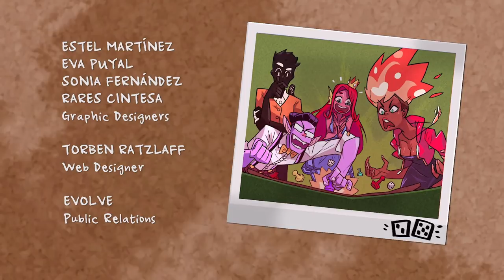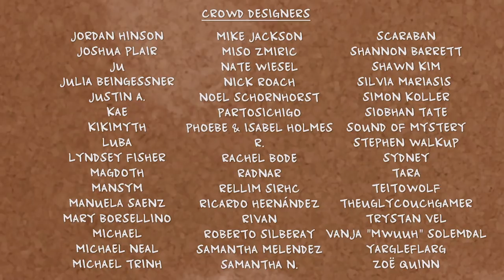Monster Prom Let's Play: Finale - Lotion for my Ectoplasm | StarCombo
Love is in the air; it smells a little like gym lockers.
We're playing through another match of Monster Prom with our eyes set on Scott, Polly, and Vera.  We got the Damien-mania out of our systems, so we're gonna try to help each other out a lil' bit.  Keyword: try.

If you haven't already, consider buying the game to support the wonderful people at Beautiful Glitch.

We post new videos on Tuesdays, Thursdays, and Saturday at 4pm EST and sometimes stream on the weekends.